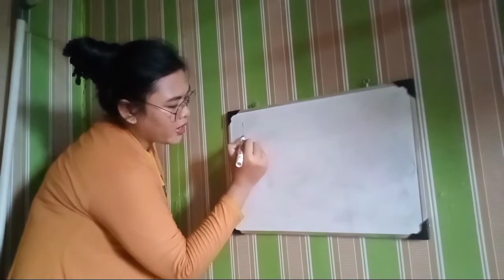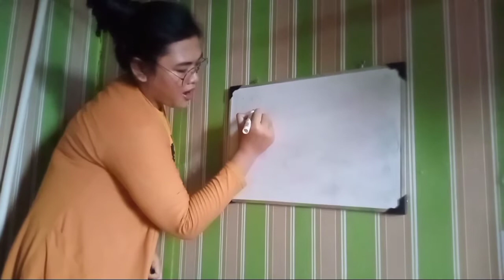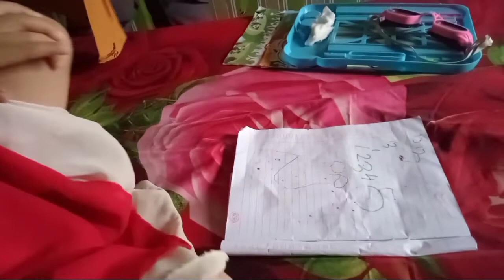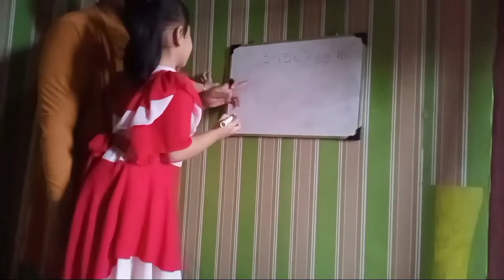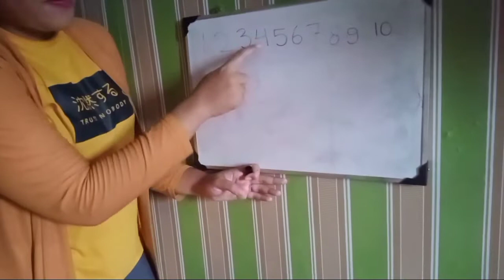Mari belajar bersama ziya🎓🎓🎒